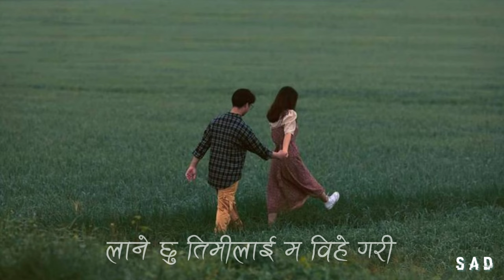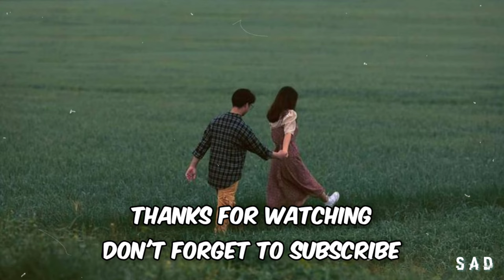dsus2 - Maya (Lyrics) | SAD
Song: Maya
Written/Composed By dsus2

Note: We don't have our channel monitized so We are not generating any revenue with this video,We just promoting Song Artist & Artwork artist/illustrator (If you are the creator of this picture and you want it to be removed, please email Us and I will delete it immediately)